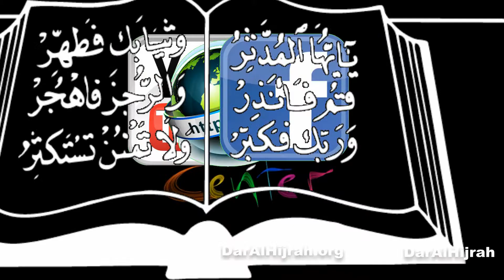"What's Righteous" Sh. Mohammed Al-Hanooti 5/9/2014